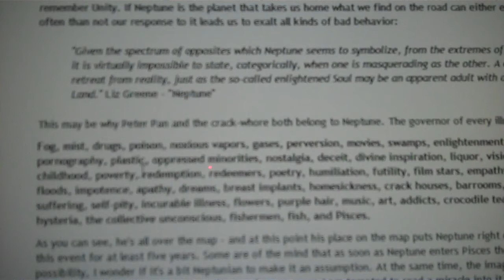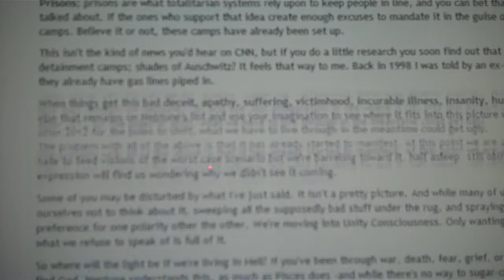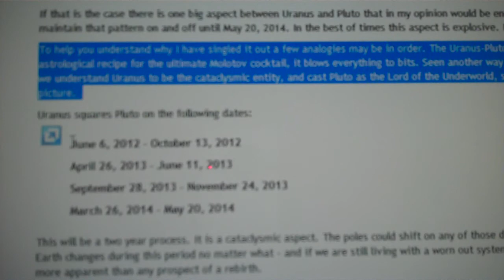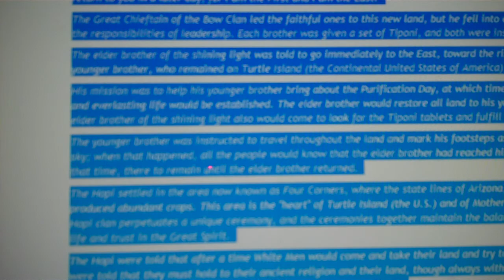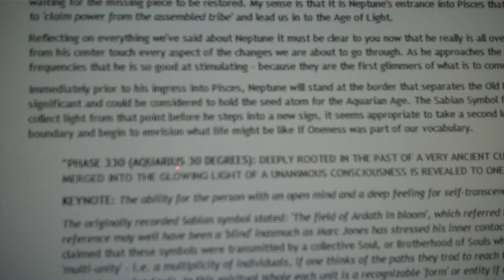Astrological Pole Shift Forcast & Hopi Wisdom.mp4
thanks to underworldclassroom.